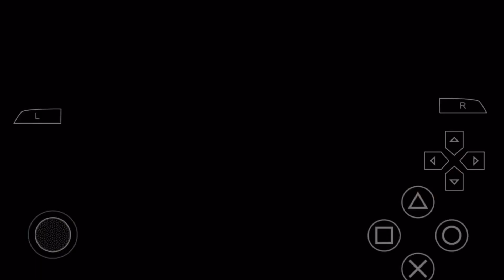UFC 2009 [2024 Old Game Review]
Kinda ok to me for this game that downgrade graphics to be playable in psp version but if you want full experience and peak of this game I recommend to play ps3 or xbox360 version.